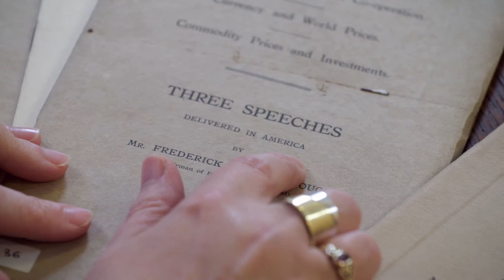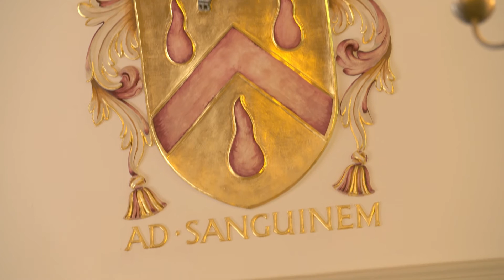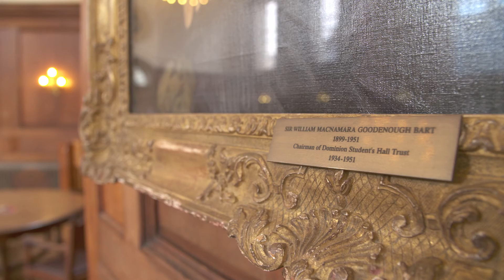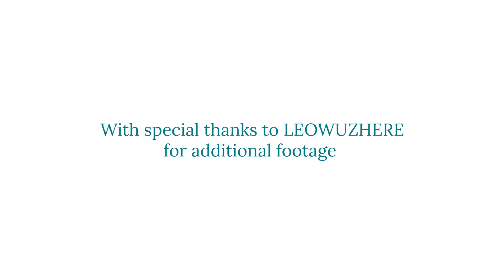An Enduring Relationship with Barclays Bank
Barclays Bank has celebrated its enduring relationship with Goodenough College at an event and in a new video which highlights the legacy and achievements of Frederick Craufurd Goodenough (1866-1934), Chairman of Barclays Bank, who founded the College and was its first Chairman.

Entitled ‘Reflections on Barclays’ Chairmen’ the event included a speech by Sir William Goodenough, a current Governor of the College, about his great grandfather F.C. Goodenough, and a conversation between Sir William and the bank’s archivist, Maria Sienkiewicz. It was hosted by John MacFarlane, Chairman of Barclays Bank and marked the culmination of Barclays’ 325th anniversary celebrations.

Sir William presented the bank with an album of press cuttings from F. C.’s influential visit to the US and Canada in 1923 and expressed his hope that “the link between Barclays Bank and Goodenough College will endure for the benefit of future generations.”

In return, the bank presented the College with a framed copy of the very first notice issued by the College’s Governors chaired by F.C. Goodenough, dating from June 1930.

The video features interviews with Sir William, Andrew Ritchie, the College’s Director, and College Members. It gives a vivid picture of the legacy of F.C. Goodenough and the continued relationship between the College and the Bank.